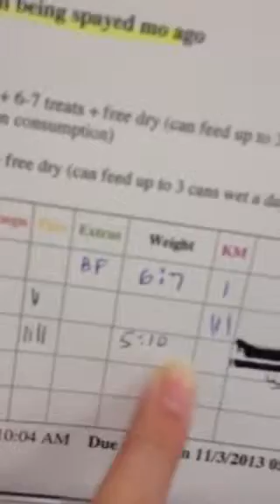Camellia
Kitty Mail!